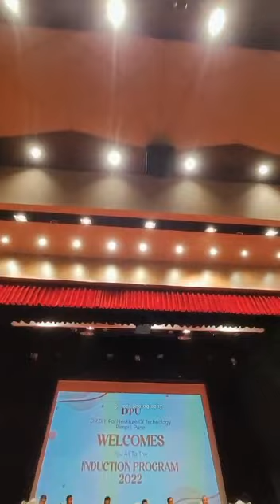Dy Patil institute of technology | Induction programme